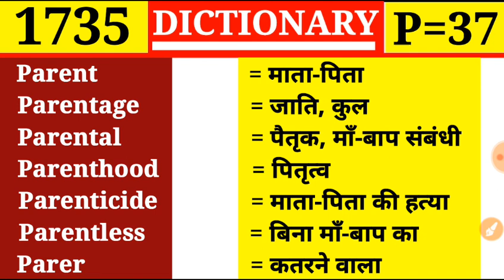Parent 👉 माता-पिता | Dictionary | Episode 1735 | P Part 37 | Parer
Episode 1735
P part 37

Parent
Parentage
Parental
Parenthood
Parenticide
Parentless
Parer